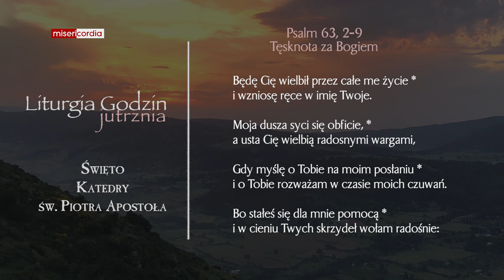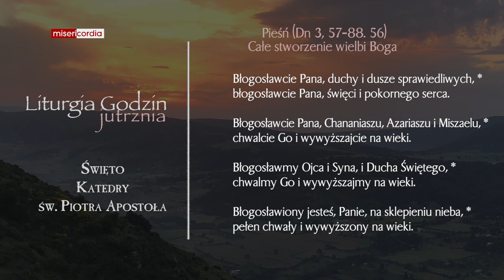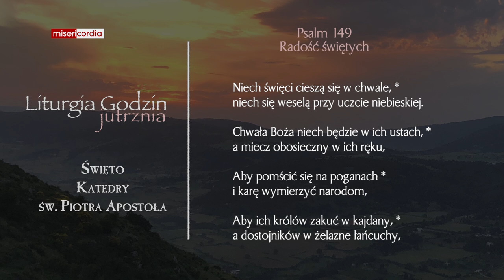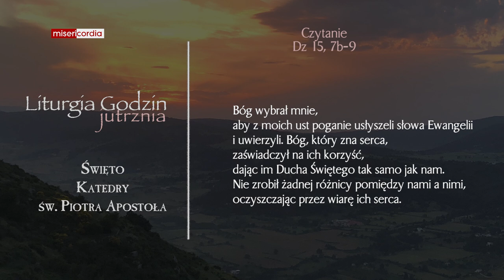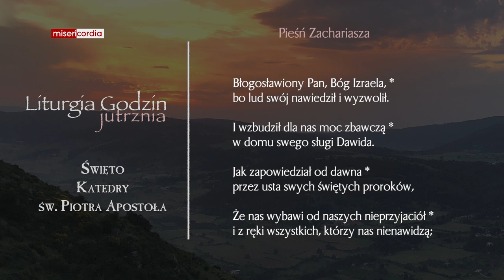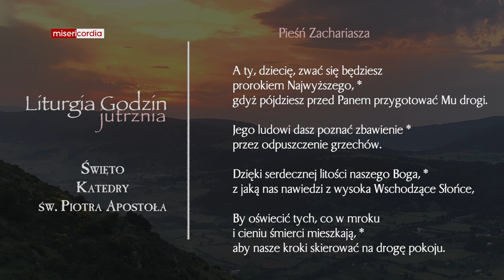Liturgia Godzin | Jutrznia | Święto Katedry św. Piotra Apostoła